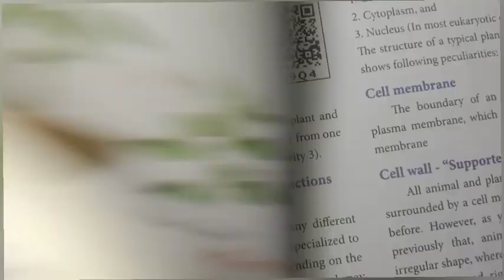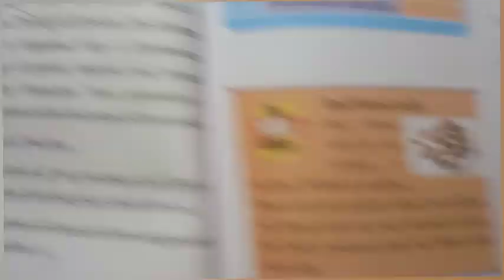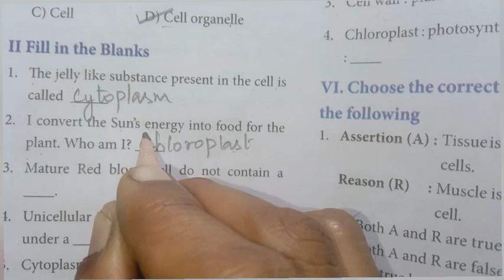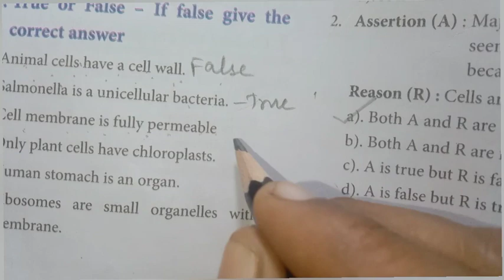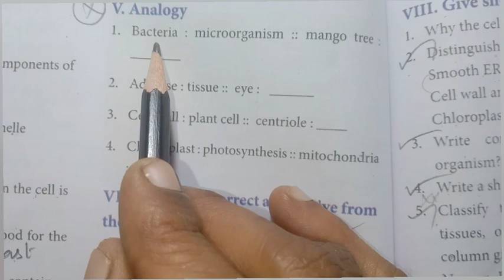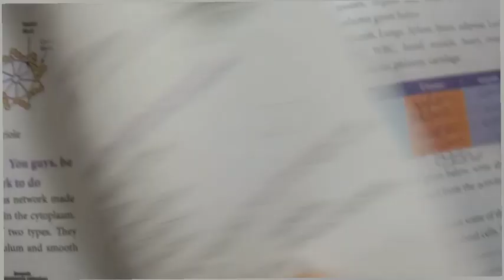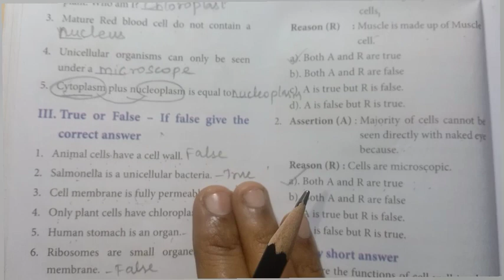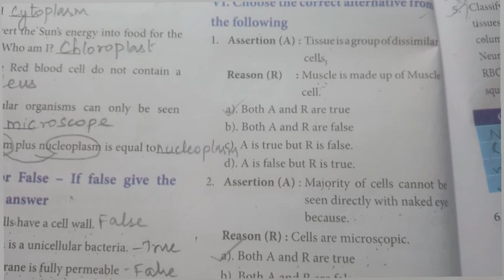7th Std - Term 2 | Science - Cell Biology |Book Back Exercise - Revision